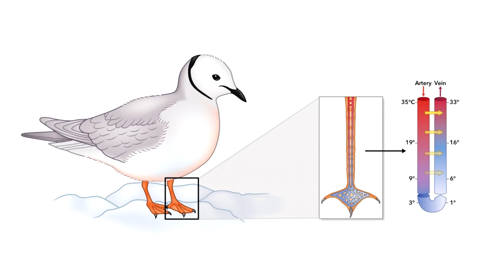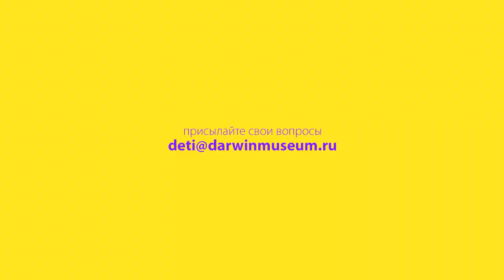Почему у птиц не мёрзнут лапки зимой? Наталья Носова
Когда видишь зимой  воробьёв и синиц, прыгающих по снегу, или уток в ледяной воде замерзающего пруда, невольно поёжишься. Возникает вопрос: неужели им не холодно? Лапки птиц ведь такие тоненькие! Почему в холодную погоду птичьи лапки не замерзают, расскажет зав. сектором работы со школьниками Дарвиновского музея Наталья Носова.